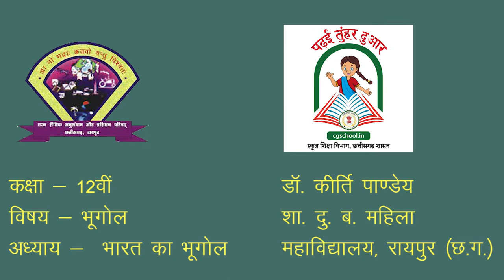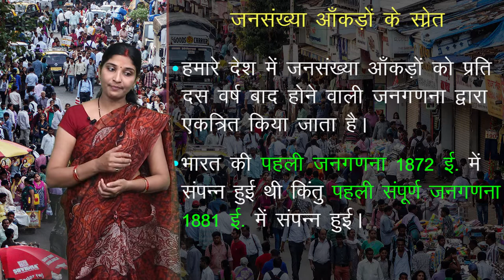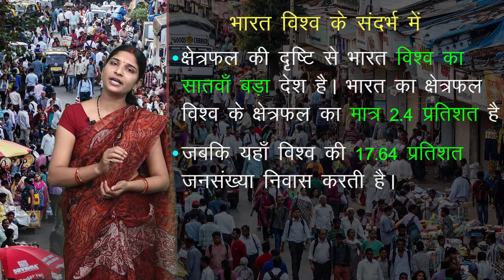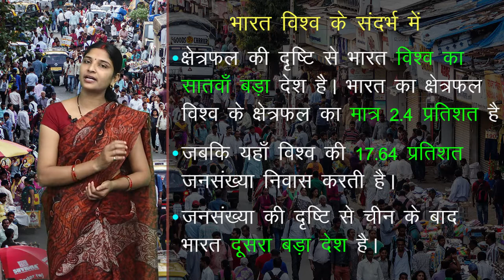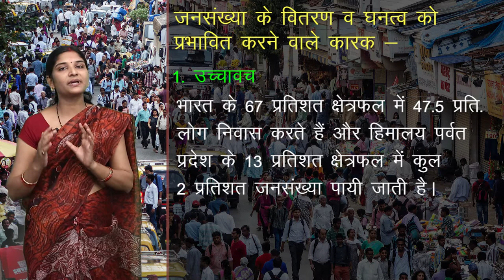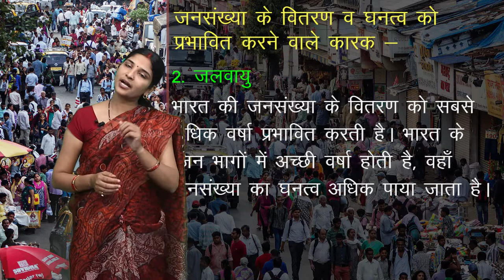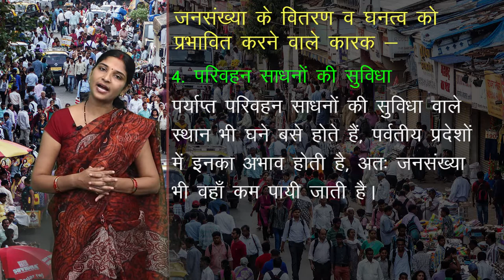CLASS 12th GEOGRAPHY | CHAPTER - GEOGRAPHY OF INDIA | भारत का भूगोल